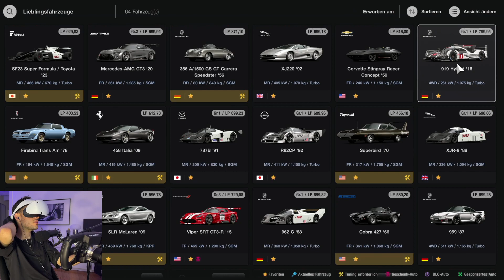Gran Turismo 7 (#43) | Porsche 919 Hybrid '16 | 10 Runden • Watkins Glen | Fanatec | PS5 | PSVR2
Highlight meiner Live-Übertragung auf Twitch.

Hallo und willkommen zu meinem neuen Video auf YouTube!
In diesem Video zeige ich dir eines meiner Twitch-Stream Highlights von Gran Turismo 7 auf der Playstation 5.
Schnall dich an, mach es dir auf dem Beifahrersitz bequem und begleite mich bei meinen Rennen auf den unterschiedlichen Strecken und mit den schönsten Fahrzeugen aus Gran Turismo 7. Dank PSVR2 bietet das Spiel jetzt außerdem ein noch realistischeres Fahrerlebnis.
Ich hoffe, dass es dir gefällt.

0:00 Setup
0:43 Rennen
21:21 Replay